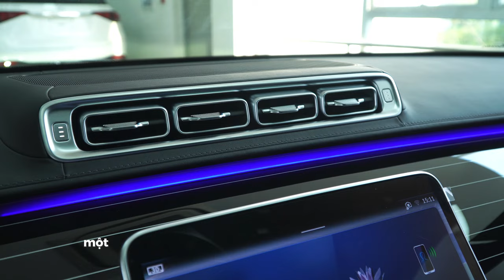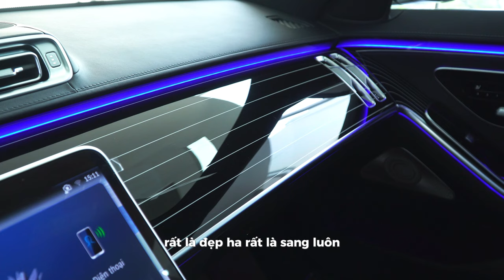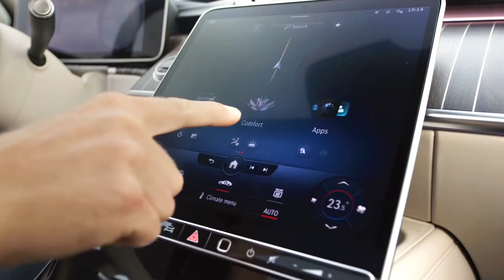Maybach S450 4Matic với màu sơn cực hiếm Rubellite thật sang trọng và đẳng cấp | Duy Mercedes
Xin chào các bạn và chào mừng quay trở lại với kênh của tôi! Trong video này, chúng ta sẽ cùng nhau khám phá chiếc Maybach S450 4Matic màu Sơn Rubellite một cách chi tiết và đầy đủ nhất.
Với thiết kế hoàn hảo, Maybach S450 4Matic không chỉ là biểu tượng của sự sang trọng mà còn là một tuyệt tác kỹ thuật. Màu sơn Rubellite mang lại vẻ đẹp độc đáo và thu hút người nhìn ngay từ cái nhìn đầu tiên.
Trong video này, chúng ta sẽ đi sâu vào từng chi tiết của chiếc xe, từ nội thất đến ngoại thất, từ công nghệ đến hiệu suất lái xe. Bạn sẽ được trải nghiệm cảm giác của việc ngồi sau bánh lái và khám phá tất cả những tính năng và tiện ích mà Maybach S450 4Matic mang lại.
Nếu bạn đang tìm kiếm một chiếc xe sang trọng, đẳng cấp và đầy ấn tượng, thì đây chính là sự lựa chọn hoàn hảo.
ãy cùng nhau khám phá và đánh giá chiếc Maybach S450 4Matic màu Sơn Rubellite trong video dưới đây!
Giá bán :
- Maybach S450 4Matic : 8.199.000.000 VND
- Maybach S680 4Matic : 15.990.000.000 VND